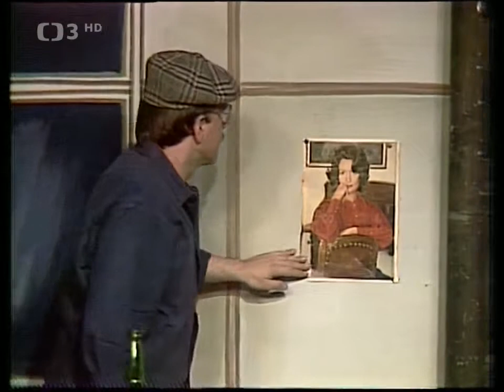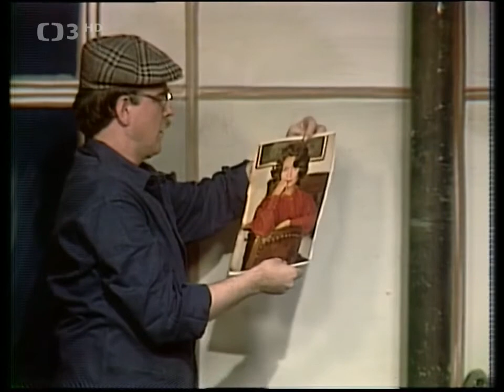Jaroslav Uhlíř - Meliorační (1985)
Jaroslav Uhlíř / Zdeněk Svěrák
Galasuperšou aneb Šou za všechny peníze